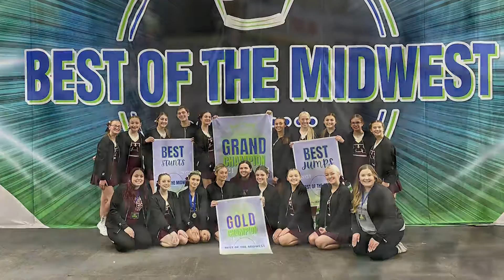Minot High Cheer team crowned champions of first-ever Best of the Midwest competition